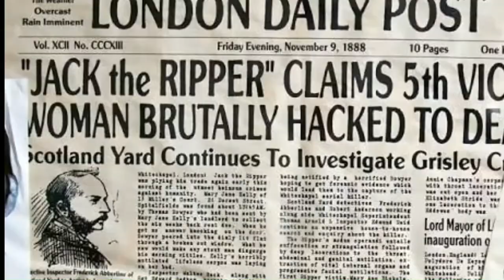Boy Hacked With a Machete in a Case of Mistaken Identity | Lesandro "Junior" Guzman